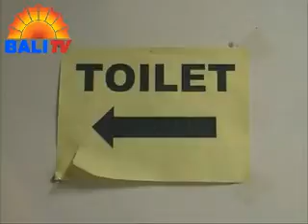PKB KINI BERBENAH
BERBAGAI PERUBAHAN DAN PEMBENAHAN TERJADI DI AJANG PESTA KESENIAN BALI TAHUN INI. PERUBAHAN, PEMBENAHAN DAN PENATAAN TERSEBUT MEMBUAT PELAKSANAAN PKB YANG DIPUSATKAN DI ART CENTER DENPASAR MENJADI TERASA LEBIH NYAMAN, BAIK BAGI PENGUNJUNG MAUPUN SENIMAN.